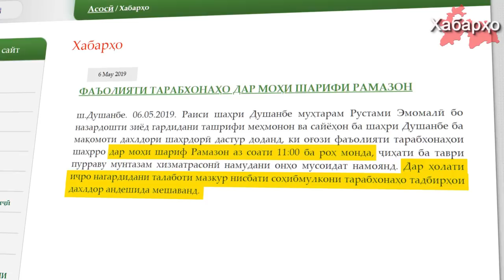Рустами Эмомалӣ ошхонаҳои умумиро маҷбур сохт дар режими умумӣ кор бикунанд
Пас аз баромади дар наздики кардаи Э. Раҳмон ки дар он ба фермерон тавсия намудааст дар моҳи Рамазон рӯза нагиранд, писари раисҷумҳур Рустами Эмомалӣ низ худашро намоён кард, ошхонаҳои ҷамъиятиро маҷбур намуд, дар давоми моҳи Рамазон дар режими умумӣ кор бикунанд.